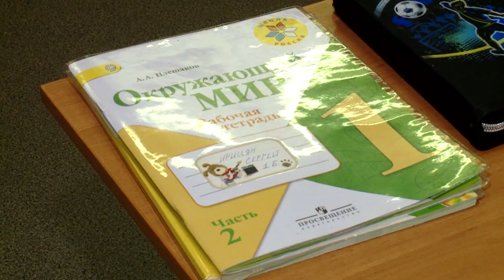ЮБИЛЕЙ ШКОЛЫ №1 30.01.2019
Сегодня большой праздник у реутовской школы № 1. Ей исполняется 150 лет. Именно с неё началась история городского образования..  Поздравить с юбилеем руководство школы и учащихся приехал Глава города Станислав Каторов и председатель Мособлдумы Игорь Брынцалов. Они выразили слова благодарности всем педагогам за их вклад в образование. И пожелали дальнейших успехов и новых побед.